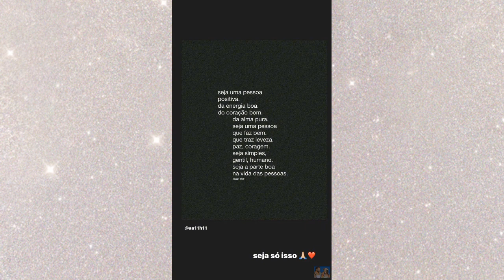LUCAS PERDE TODO • SHOW DA LUÍSA SONZA LUCAS GUEDEZ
Oiii amigos tô de volta com mais um vídeo aqui no canal!! E o vlog de hoje está muuuito legal porque...

🔔 Não vai embora sem deixar o seu o seu LIKE para eu saber se vocês estão curtindo os vídeos!!
Deixe seu comentário e me conta o que você quer ver aqui no canal nesse ano de 2024!!
Lembrando que tem vídeo novo TODO DIA aqui no canal!!